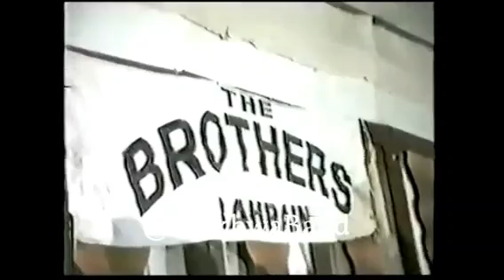خسارة_حفلة نادي مدينة عيسى سنة 1986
فرقة الاخوة البحرينية